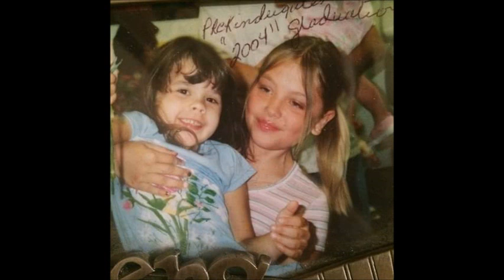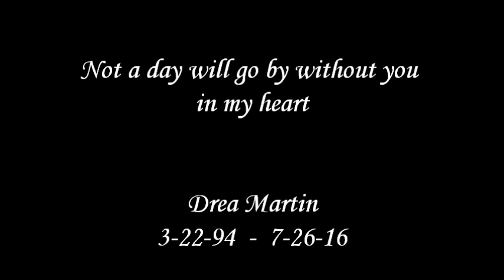Drea Martin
A beautiful soul, gone but not forgotten